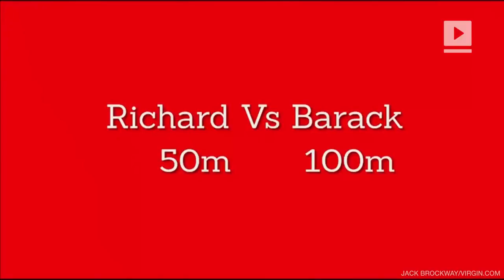You need to see this video of Obama kiteboarding with Richard Branson